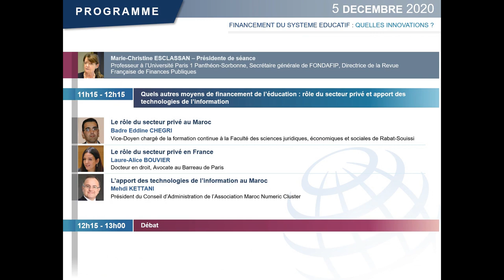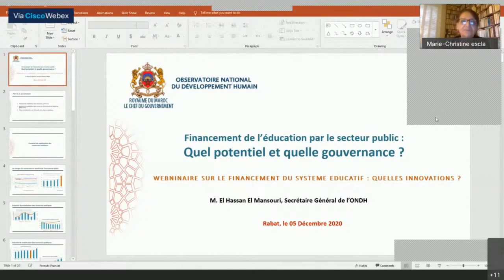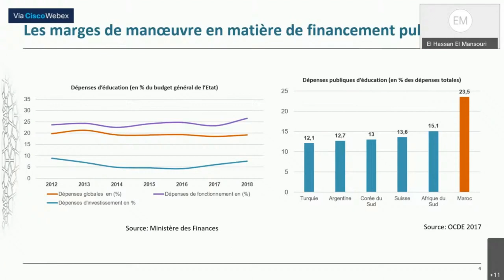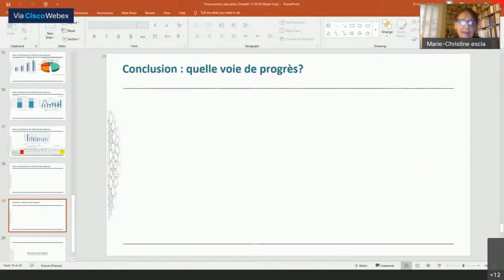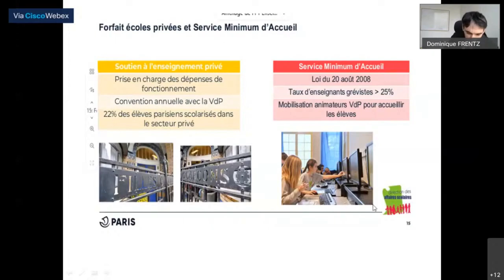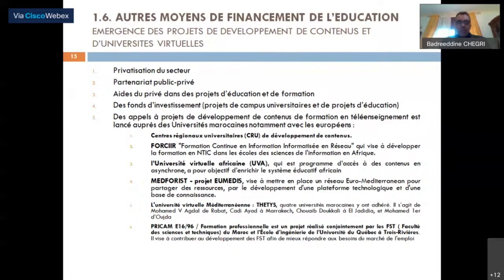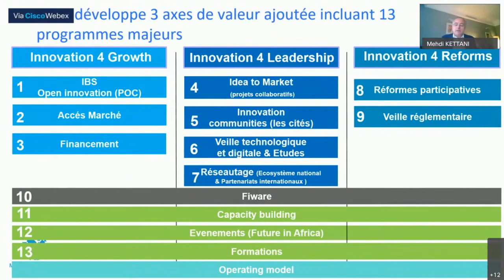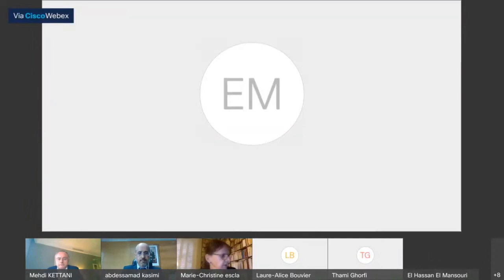Colloque du 05/12/2020 : FINANCEMENT DU SYSTEME EDUCATIF : QUELLES INNOVATIONS ?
Colloque organisé par Le Ministère de l’Economie, des Finances et de la Réforme de l’Administration (MEFRA), en collaboration avec l’Association pour la Fondation Internationale de Finances Publiques (FONDAFIP), sur le thème : « Financement du système éducatif : Quelles innovations ? ».
00:00 DEBUT

Allocutions d’ouverture

00:51 Noureddine BENSOUDA
08:08 Michel BOUVIER
36:49 Marie-Christine ESCLASSAN

Financement de l’éducation : l’exigence de la pérennisation et la nécessité de l’innovation
39:51        SAAID AMZAZI

Financement de l’éducation par le secteur public : quelles potentialités et quelle gouvernance ?
01:11:59  Marie-Josée BRIGAUD
01:32:30  El Hassan EL MANSOURI
02:02:15  Dominique FRENTZ

Quels autres moyens de financement de l’éducation : rôle du secteur privé et apport des technologies de l’information
02:27:08  Badre Eddine CHEGRI
02:53:21  Laure-Alice BOUVIER
03:10:35  Mehdi KETTANI

03:30:50 DEBAT
03:31:52 THAMI GHORFI

Mot de Clôture
03:54:33 SAAID AMZAZI